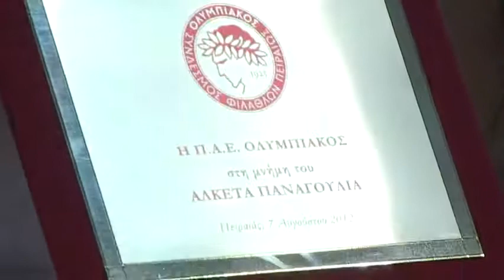Πλάνα από την απονομή τιμητικής πλακέτας στη μνήμη του Αλκέτα Παναγούλια